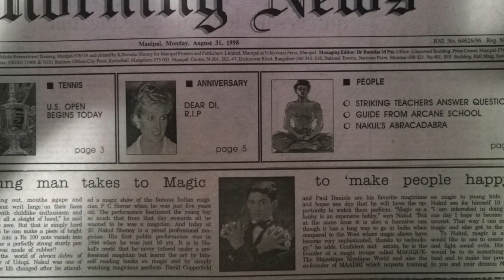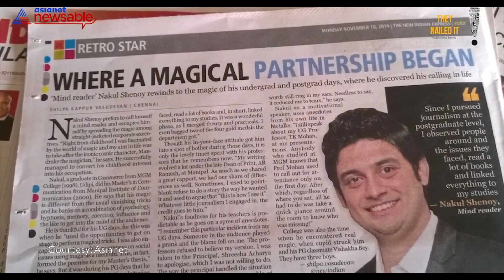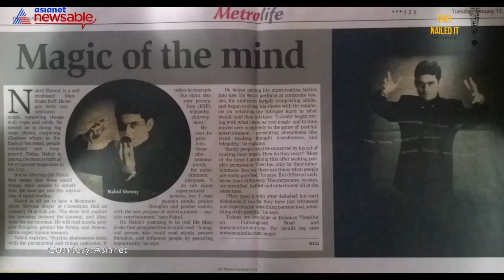The Nakul Shenoy Experience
The Mind Reader NAKUL SHENOY is a leading corporate speaker and mystery entertainer based in Bangalore, India. An acclaimed mentalist and 10-time TEDx speaker, he is the author of 'Smart Course in Magic'. or tweet to @nakulshenoy